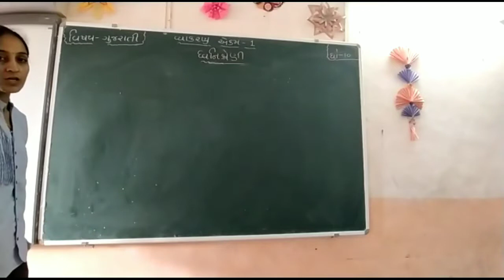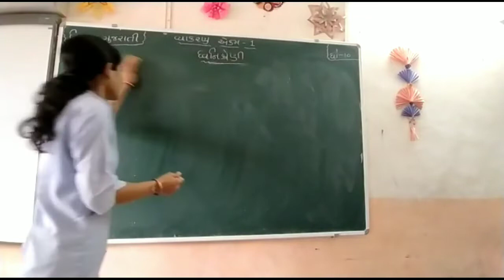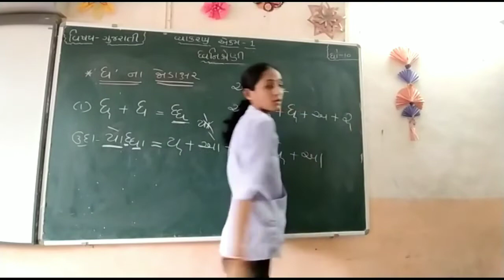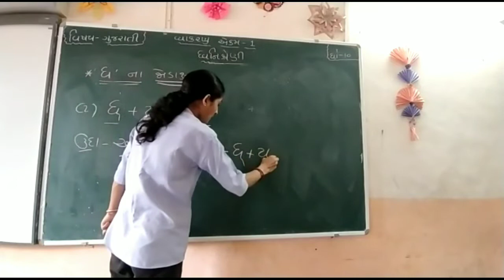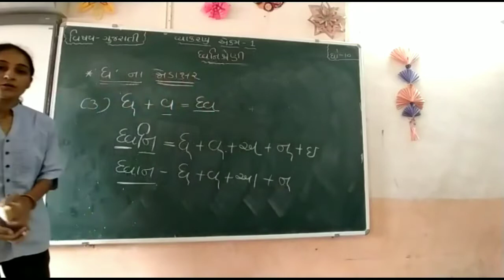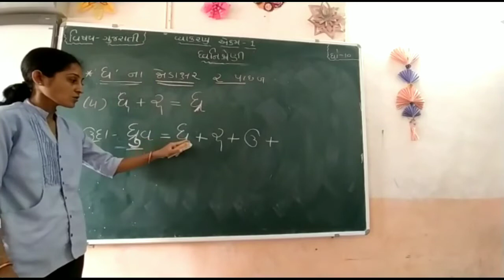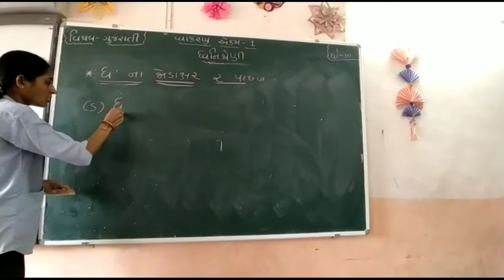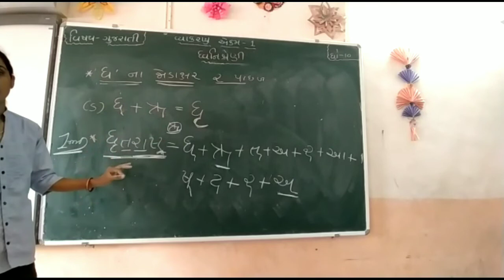વ્યાકરણ એકમ 1 ( ધ્વનિ શ્રેણી) ભાગ - 4